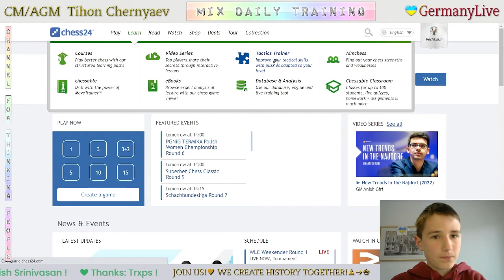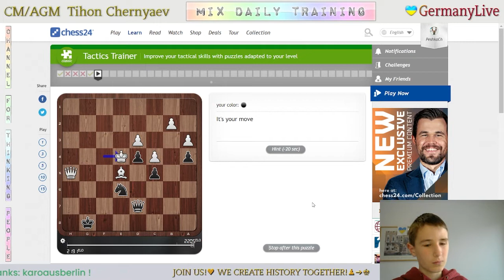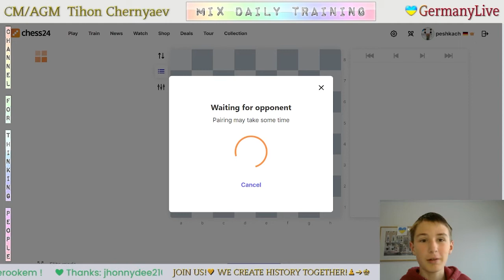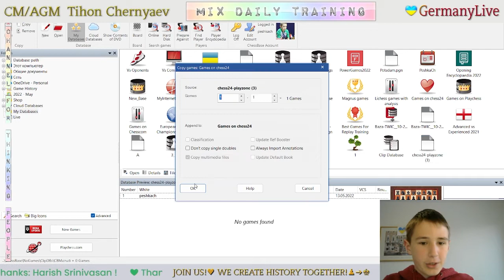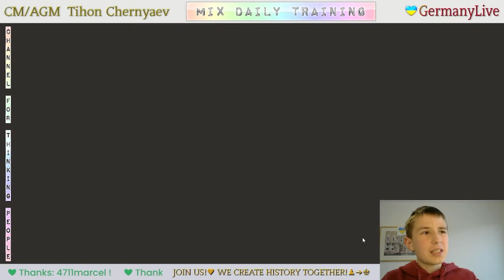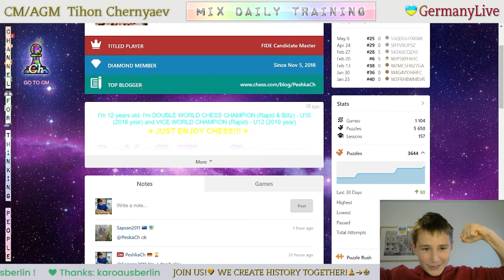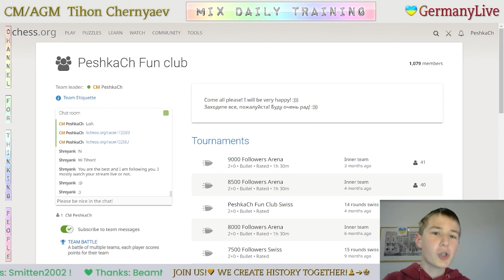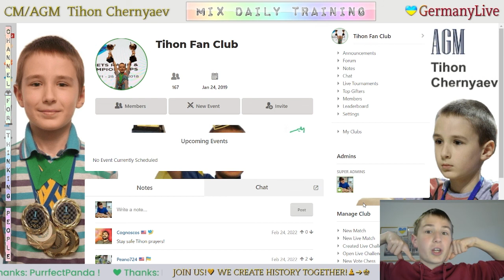CHESS. MIX daily training. GO to GM! LiveStream. 13/05/2022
The highlights of the stream:
  0:19 - Puzzles
  7:39 - Game with a live opponent "palmar51"
15:51 - Analysis of the game
17:22 - Puzzles
29:21 - Blind game with computer Stockfish A.I. level 7
35:16 - Blind game with computer Stockfish A.I. level 6
41:57 - Blind game with computer Stockfish A.I. level 6